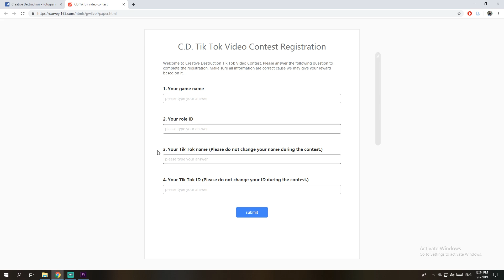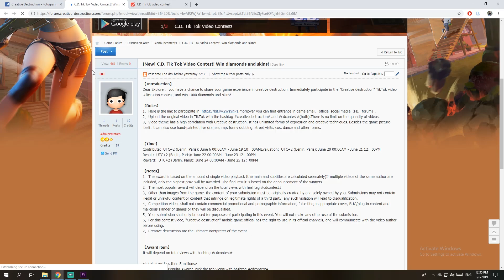New Update Basketball Suit | x2 Solo Games Wins on Creative Destruction (NotLSD)